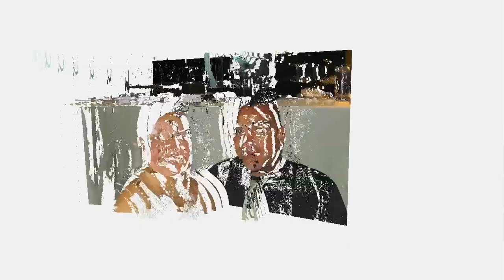Yuni & Adelaido Wedding Reception Display